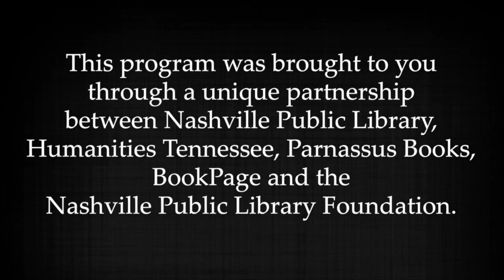Salon@615-Roy Blount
Salon@615 presents bestselling authors free to the public through a unique partnership between Nashville Public Library, Humanities Tennessee, Parnassus Books, BookPage and the Nashville Public Library Foundation. Together, we nurture and celebrate the literary life of Nashville by presenting author talks and book signings to our community.